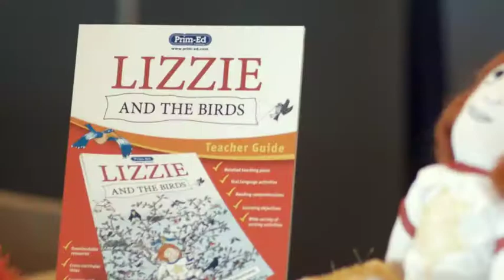Introducing 'Lizzie and the Birds'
Prim-Ed Publishing Presents 'Lizzie and the Birds' with author Dawn Robertson.

Lizzie and her dad have just moved to the countryside. Lizzie loves her new home but she feels lonely as she has left all her old friends behind. She yearns for new ones and dreams about what they will be.

Lizzie and the Birds is a wonderful story that will engage young and old.

Helps develop:

- Oral language skills
- Writing skills
- Grammar and punctuation
- Reading skills

Accompanying Teacher Guide with detailed classroom activities is also available.

This many layered picture book explores the themes of love, friendship and trust. Enter a rag-taggle group of tweeting, squawking birds who could be the answer to all of Lizzie's problems, if only she can persuade her cat, Buster not to eat them, and her dad to share their house with them. What could be easier! Can her brand new feathery friends, like Rainbow Bird, Cheeky, Chif and Chaf, Egglet and Crow, really help Lizzie save their beloved tree and fill her life with fun? Well, what would you do to save your friends?

This gentle story is packed with humour, lots of chirping heroes, bird-banter and the message that true friendship comes in many different shapes and sizes!